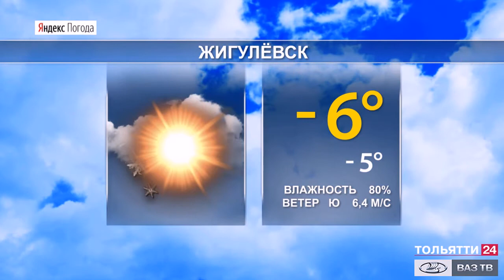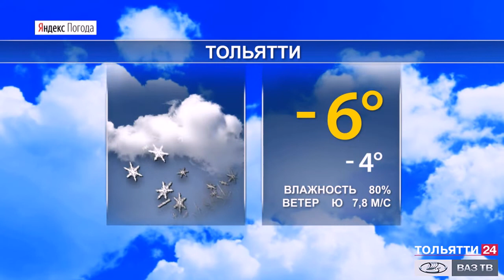Прогноз погоды в Самарской области на 26-28 декабря 2020 г.